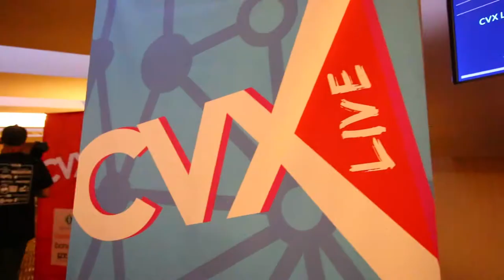I Left The Kids Behind!! My CVX Live Experience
Tara’s Links

Zach’s Links